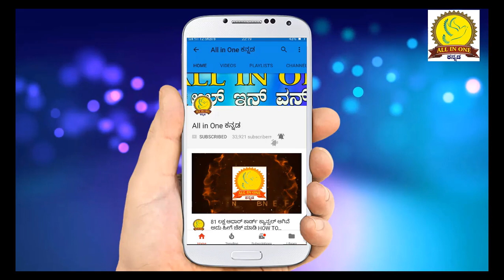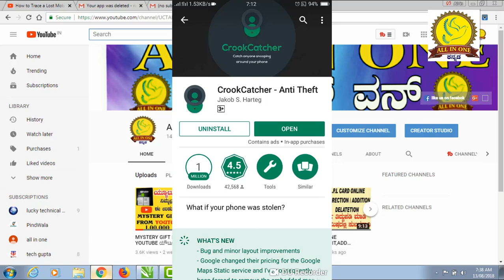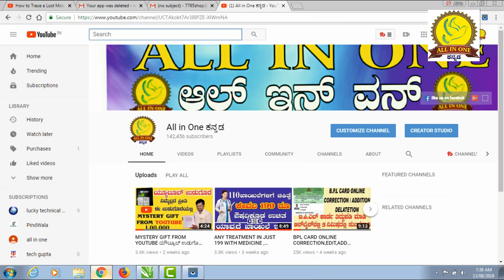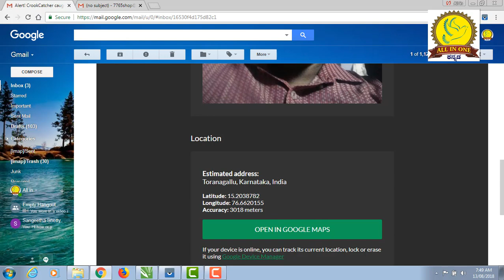GET YOUR LOST MOBILE ಕಳೆದು ಮೊಬೈಲ್ ಬೇಕಿದ್ದರೆ ಈ ವಿಡಿಯೋ ನೋಡಿ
to get this service